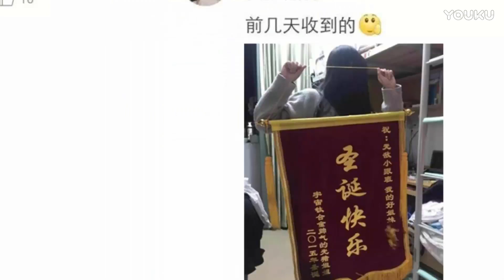【ON仔】鸡汤喝多了小心中毒